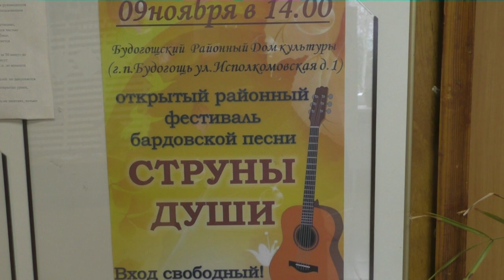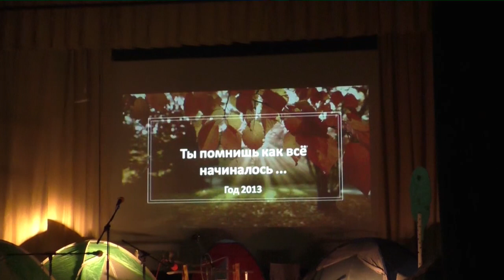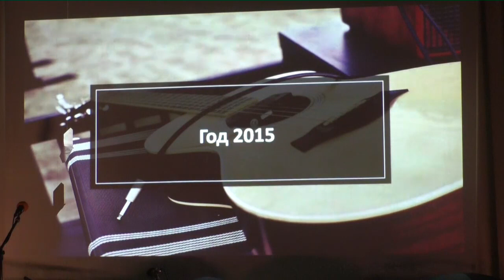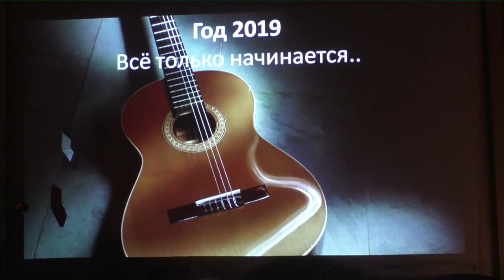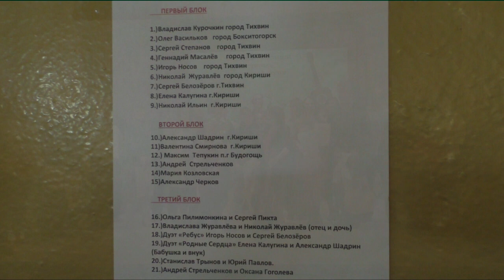"Струны души" VII Открытый фестиваль бардовской песни п.Будогощь 9 ноября 2019 г.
"Струны души" VII Открытый фестиваль бардовской песни п.Будогощь 9 ноября 2019 г. Проходил в Доме культуры Киришского района - до 1963 года п.Будогощь был центром Киришского района. Выступали представители городов Кириши, Тихвина, Бокситогорска и поселка Будогощь